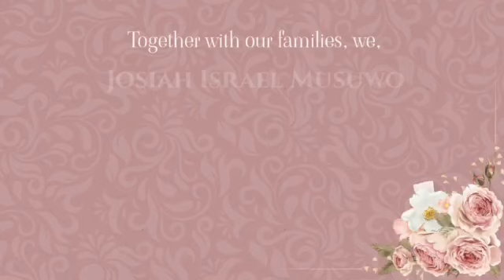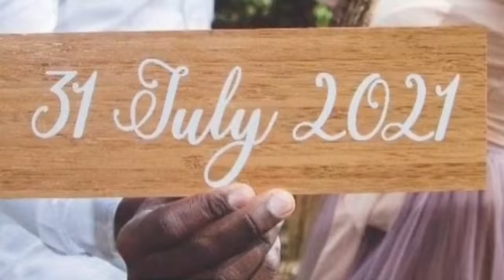Best Wedding Invitation | You Are Invited | Our Online Wedding